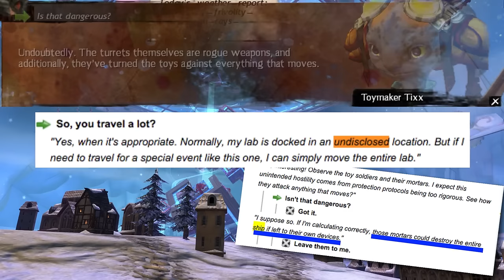Tixx Is Evil (Version 1)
Tixx's toys are strangely powerful, but actually they suck! But perhaps all they next is a tactical advantage!

You may have noticed there are two versions of this video that are different in several ways, why not tell me which one you think is best!

TeaTime Hosts!